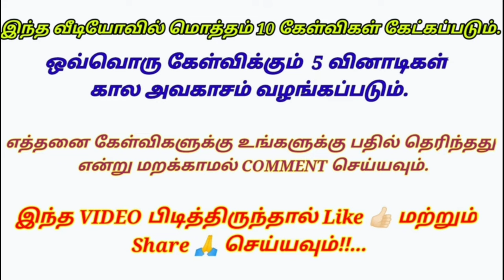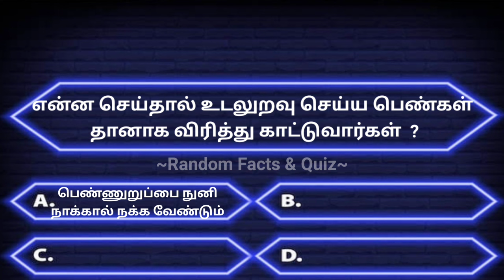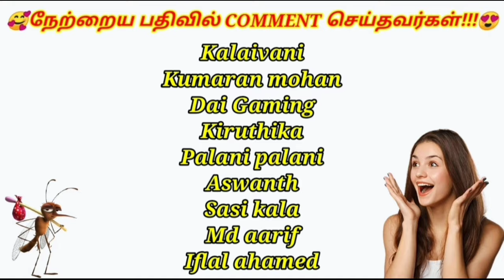gk quiz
💥Also people watch this famous Video😍👇
1). சுய இன்பம் செய்பவர்களுக்கு முடிவில் இது தான் நடக்கும் 😱

2). ஆண்கள் நீண்ட நேரம் ஈடுபட எந்த பாலை தினமும் குடிக்க வேண்டும்😱

3). வாரம் ஒரு முறை செய்யும் பெண்களுக்கு எது சரியாக இருக்கும்😱

4). கர்பம் தரிக்க எத்தனை முறை வைத்துக்கொள்ள வேண்டும்🤔

5). ஆண்களின் ஆண்மை குறைவதை வெளிப்படுத்தும் முக்கிய அறிகுறி என்ன? 🤔

6). 8 மாதங்கள் தொடர்ச்சியாக பறக்கும் பறவை 😱 🦅

7). ஆண்களை விட பெண்களுக்கு பெரிதாக இருக்கும் உறுப்பு எது?

8). ராவணனில் பிரிந்து பொன்னியின் செல்வனில் ஒன்று சேர்ந்த காதல் ஜோடி 😍

9). WORLD'S FASTEST METRO TRAIN😍| Speed - 357.2 km/hr

10). 💥 MAGIC MANTRI SQUARE MALL 💥| World's Smallest Mall

gk,
பொது அறிவு,
current affairs 2022,
current affairs,
question and answers,
Quiz,
interesting questions